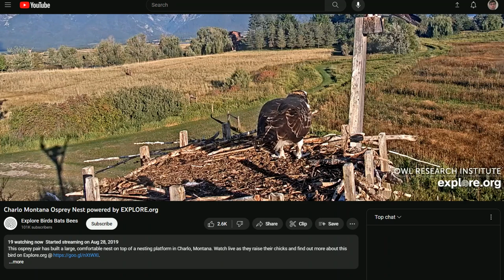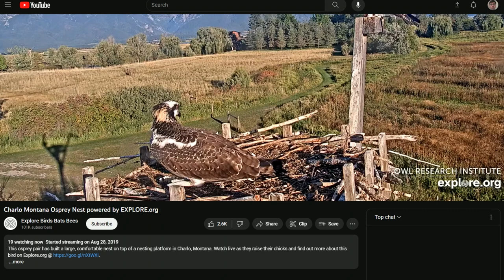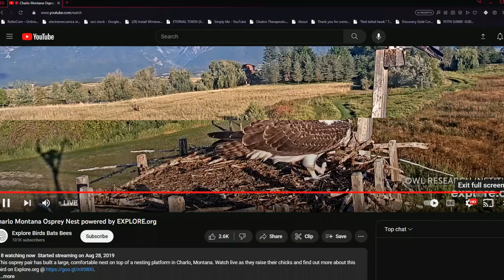Charlo Montana Ospreys 09/05/2023 19:29